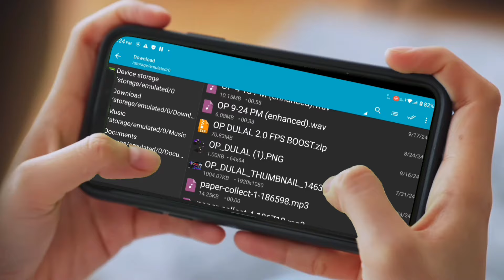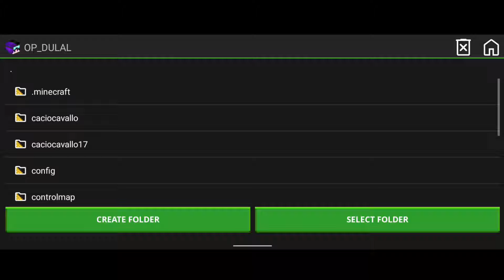Low Fps Problem Overheating PojavLauncher How To Fix Low End Phone 100+ fps 🤫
FOLLOW ME ON ʘ‿ʘ
Creadits ✔️
Background gameplay By @DeadLegendOP
Background gameplay By - @kaiyoh

TAGS🌄 :
best mods 1.21 pojav launcher
Pojav Launcher Pojav video
fps boost for pojavlauncher
Pojav Launcher fps boost Texture Pack
Pojav fps boost pack
pojavlauncher fps b
Minecraft PvP Texture Pack
PojavLauncher PvP Texture Pack
pojav PvP Texture Pack
PvP Texture Pack 1.21
best PvP Texture Pack for pojav
Minecraft fps boost pack Texture
Pojav Launcher fps boost your
low and  device Pojav Launcher

fps boost PvP texture pack
best texture pack for pojav
fps boost texture pack 1.21
how to get max fps in minecraft
best Vulkan Mod settings Minecraft 1.21
dynamic fps mod 1.21 pojav
how to increase fps in pojav
best resolution for Minecraft fps
how to increase fps in Minecraft forge
best fps boost mods for forge 1.21
minecraft server optimisation mods
best Minecraft client for fps
Minecraft fps boost client
minecraft bedrock performance mod
how to increase fps in minecraft mod packs
fps boost pack minecraft
best fps Vulkan Mod for minecraft 1.21 fabric
Pojavlauncher
 (MY NAME) DULAL
( India ) OPDULAL YOUTUBE